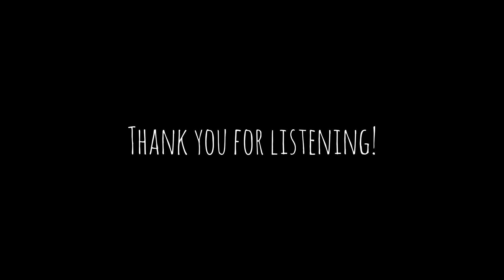Original Ambient Metal Track "Endless"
Another track down for the album y'all. Almost finished!